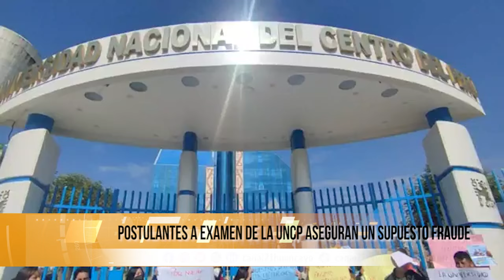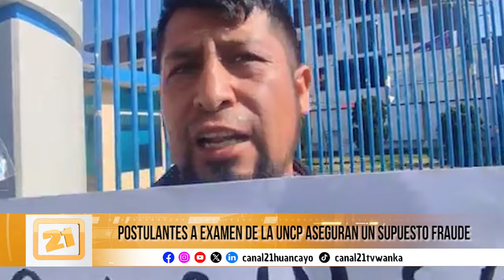Protesta de padres y postulantes en la UNCP por presunto fraude en examen de admisión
Padres y postulantes de la Universidad Nacional del Centro del Perú se reunieron para protestar en las afueras del campus, alegando un posible fraude en el examen de admisión. ¡Entérate de los detalles aquí! 📢